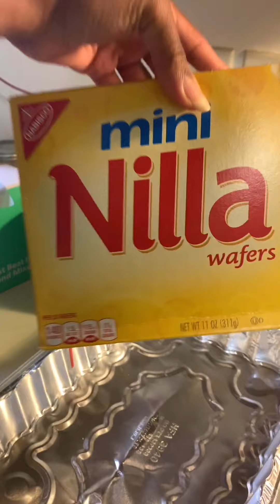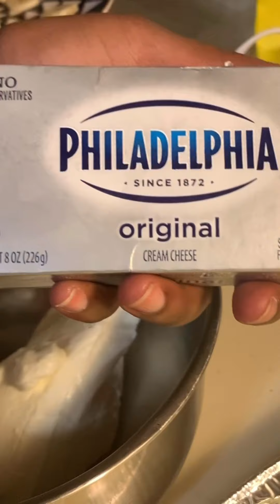How to: Make Banana Pudding ✅ Cook with me! 😋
Hey guys!! Just giving you guys sometimes to look at as we’re at home! 💚

Facebook: Kendra Christa’ Rowland